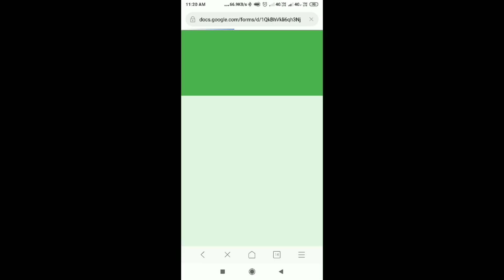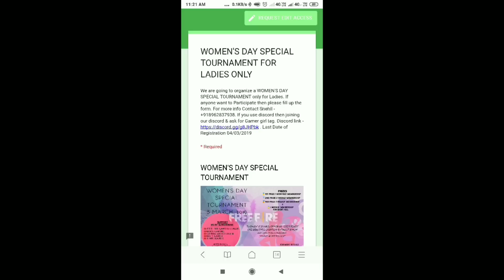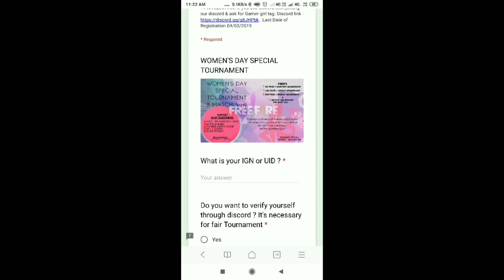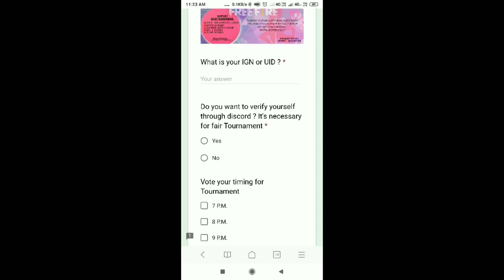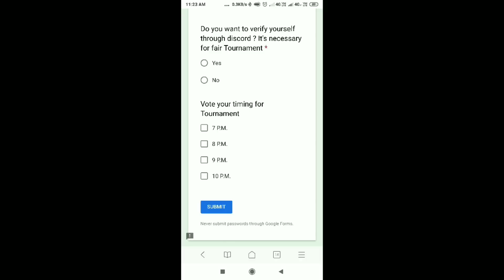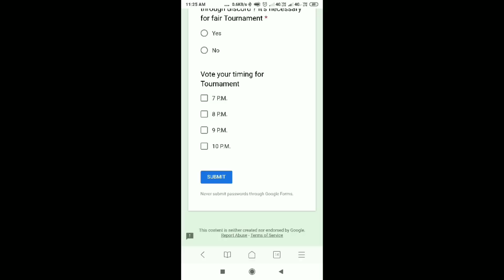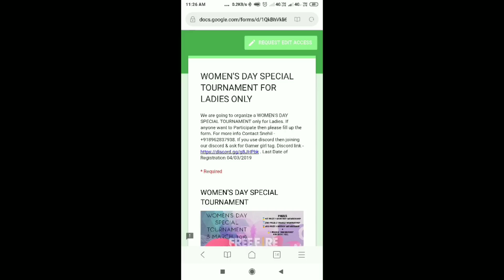FREE FIRE WOMEN'S DAY SPECIAL TOURNAMENT | ONLY FOR FEMALES | HURRY, CONFIRM UR SEAT | HINDI | INDIA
Snehil IGN - Snehil 02,    UID - 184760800.
My IGN - ༺ꄥMӨП84ꄥ༻ᴷᴼᴶ,    UID - 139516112

Thanks to those Youtuber who Organize this tournament
Live channel link

ANOTHER ID - MON984
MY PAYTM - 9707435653